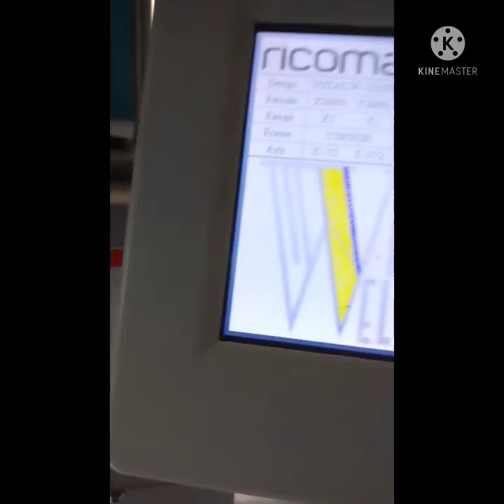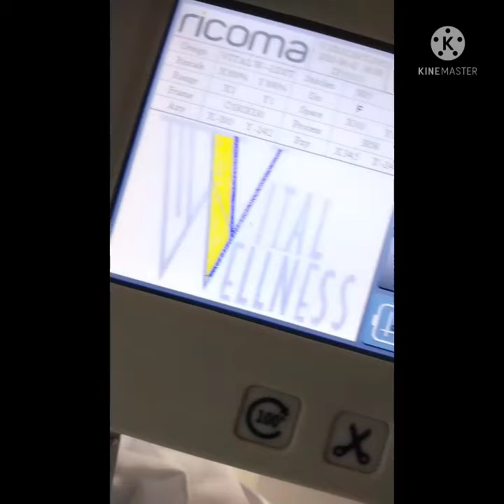Got a "Lab Jacket" that needs stitches?...watch this embroidery 📸 video😁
This video shows relaxing footage of embroidery on a Lab Jacket.  I hope you find this video helpful informative and Enjoyable.
should the kindness of your heart take over, don't hesitate to donate.
Giving a hand up means more awesome content to come. Thanks in advance.